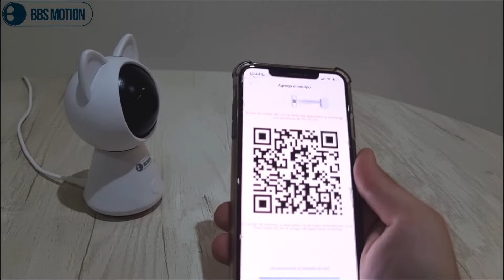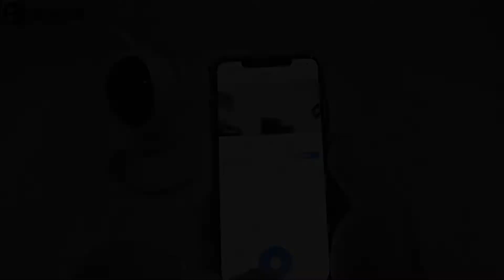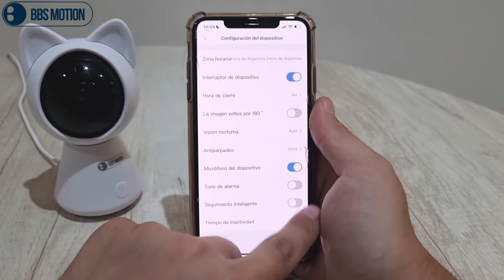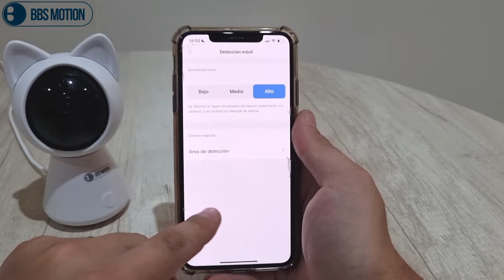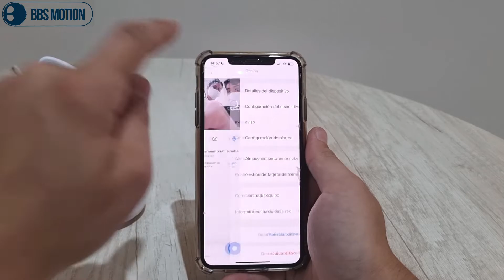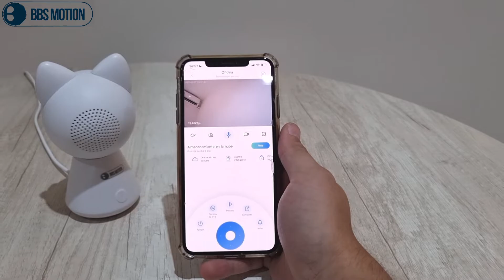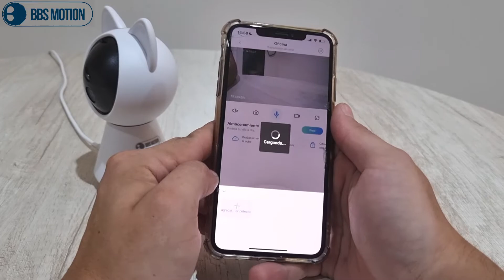Como Configurar Funciones Cámara de Seguridad IP Wifi